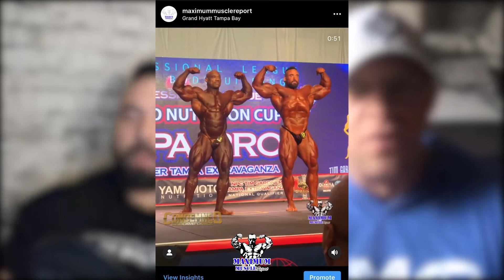Luke Sandoe | UK Invasion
Maximum Muscle Report's Mandus Buckle interviews British physique coach, personal trainer, and IFBB Professional bodybuilder Luke Sandoe!

The guys discuss Luke's podcast "Bodybuilding Bullocks,"  his experience at the 2019 Tampa Pro with Dexter Jackson, and how his training style has changed over time. When will we see Luke Sandoe on stage in 2020? What does he hope to accomplish at the British Grand Prix? Find out all of this above and more right here on maximmumsclereport.com!

Don't miss a beat with all the U.K. is expanding on and continue to follow Maximum Muscle Report as MMR is the official media partner in the U.K. and will be covering shows there starting in March 2020 at the Ben Weider Worldwide Classic!

Never miss an Maximum Muscle Report episode, interview, or update.

Maximum Muscle Report is your one stop shop for health, fitness, nutrition, and more! Traveling worldwide to be your full coverage team for NPC and IFBB Professional League bodybuilding shows.